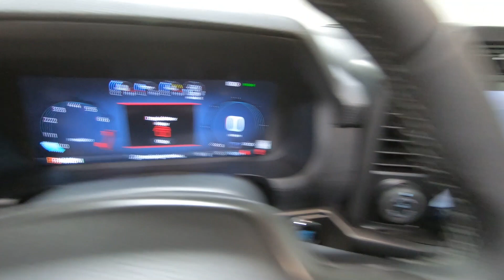New 2024 Ford F-150 XLT 4WD SuperCrew 5.5' Box Truck For Sale In Columbus, OH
Please visit Ricart Ford to view this New Red 2024 Ford F-150 XLT 4WD SuperCrew 5.5' Box for sale near Columbus, Ohio.

Stock #: FTR3650

Description:
2024 Ford F-150 XLT 4WD SuperCrew 5.5' Box
Choose Ricart for an incredible deal on this Ford F-150 XLT 4WD SuperCrew 5.5' Box for sale in Columbus, OH. The model is equipped with a 5.0L V8 engine, Automatic transmission, and is finished in Red paint. No matter what you're looking for in a vehicle, you can be sure that our sales department will help you find the perfect model for your life. Our finance experts are prepared to help you find the lease or finance program that works best for you. We're located at 4255 S Hamilton Road in Groveport, OH 43125, just a short trip away from Columbus, Central Ohio, and .